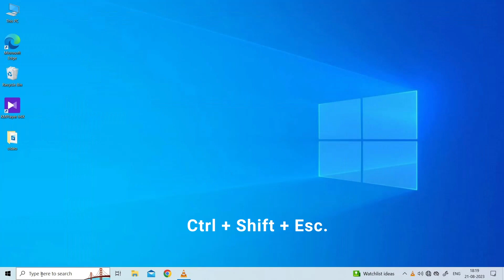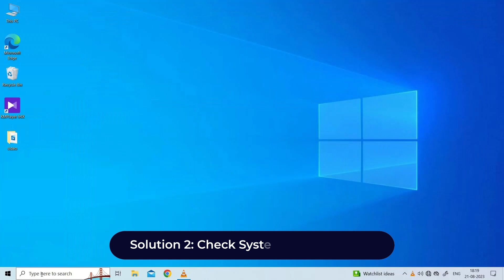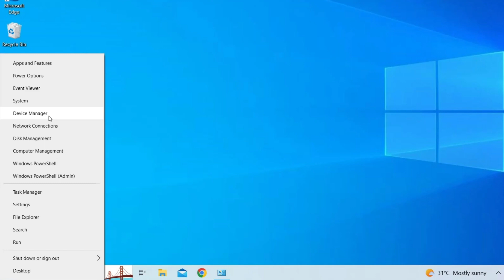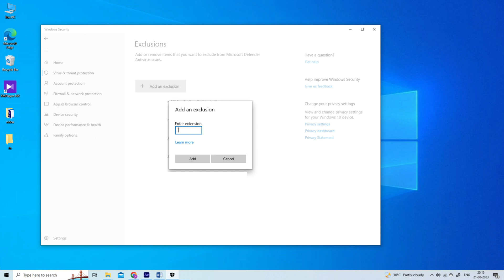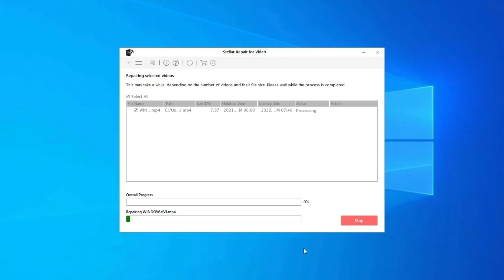KM Player Not Responding? 6 Quick & Easy Fixes! | Rescue Digital Media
Fix video related issues with our advanced Video Repair Tool.
and download this best tool.

In this video, we will walk you through the 6 easy and quick workarounds to fix KM Player not responding issue...

Key moments in the video:

00:00 - Intro
00:20 - Causes
00:27 - Solution 1: Close and Restart KMPlayer
01:09 - Solution 2: Check System Requirements
01:31 - Solution 3: Close Conflicting Programs
02:13 - Solution 4: Update Graphics Card Drivers
02:47 - Solution 5: Check for Malware or Viruses
03:04 - Solution 6: Allow KM Player Through Antivirus Settings

03:48 - Video Repair Tool